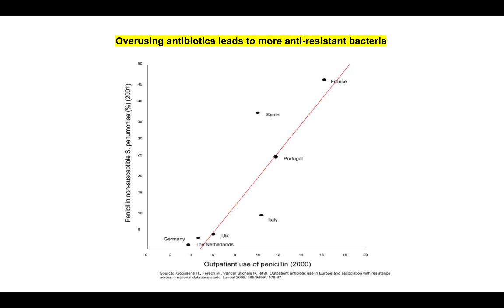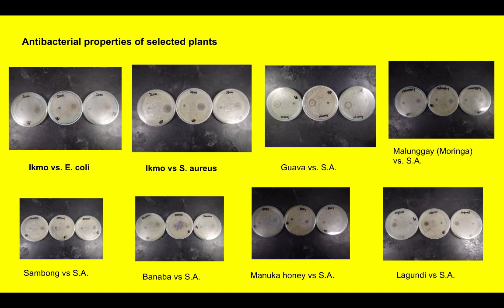Google Science Fair: Antibiotic Resistance (Luc and Saskia Giraud)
Video for Google Science Fair by Luc and Saskia Giraud